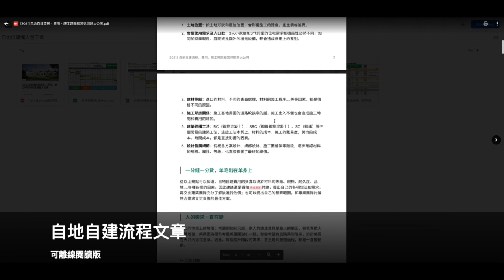自地自建懶人包裡到底有啥？小白開箱給你看！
想要自地自建？得先找建築師？還是設計師？有哪些法定文件要跑？爬了超多文章，卻還是搞不懂自地自建的流程？

一次公開自地自建工作流程，下載最完整自地自建懶人包 - 工作流程表＆進度時程表，讓您自地自建不踩雷！

自地自建懶人包裡包含：
- 項目檢核表（Excel 可編輯版）
- 項目檢核表（PDF 可列印版）
- 工作進度流程表（Excel 可編輯版）
- 工作進度流程表（PDF 可列印版）
- 自地自建流程文章說明 PDF檔

【 🙋‍♂️ 來找SOULFREE 杉研建設聊聊】

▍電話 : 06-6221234